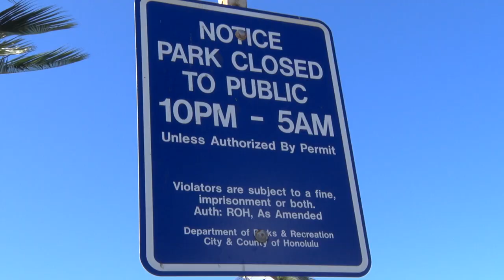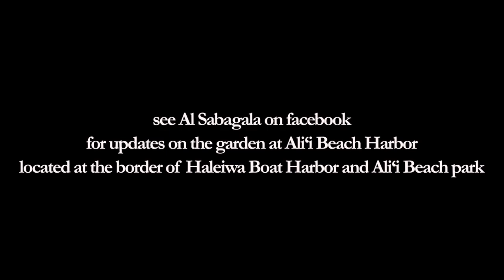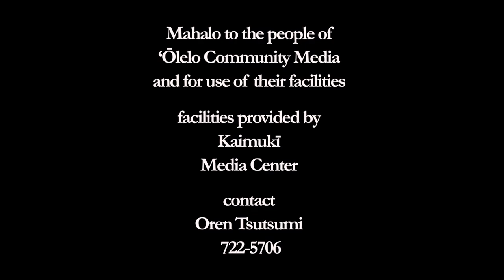Ali‘i Beach Safe Harbor, Mana‘o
Ikki practices traditional Hawaiian fishing . he has lived for 11 years with friends and his 8 dogs on the border of Hale‘iwa Boat Harbor and Ali‘i Beach Park . he helps to take care of the land there . the space stretching from near the cement pillars close to the border of Hale‘iwa Boat Harbor into, Ali‘i Beach Park, was transformed from a place of chary sands into a place of green fertile grass and an amazing grass sculpture garden in dedication to his dog

the fakestate mobilized by hegemony and it's requisite propaganda is relentlessly going everywhere to drive away and terrorize folks on different parts of the island all at once . a person from DLNR first came after the primary election and told them they had to leave . the person said everyone has to leave by January . now they gave them a paper that said Feburary 20th

he lives free . he does not want to live in a semi prison

if you take care the land the land takes care of you

for more info and updates call Al Sabagala @ 722-5706 or message him on facebook @

the garden again is near the ocean at the upper part of the border of Hale‘iwa Boat Harbor and Ali‘i Beach Park

location and
equipment assistance
Al Sabagala

sound assistance
Andicko Navarro
Lono Navarro
Tarome Navarro
Al Sabagala

camera
Oren Tsutsumi

edit
Oren Tsutsumi